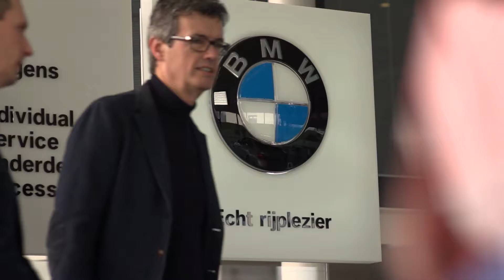Cinecom Videoproducties - Bedrijfsfilms, reclamespots, event movies, promotie video's.